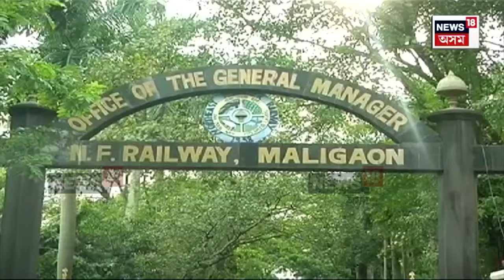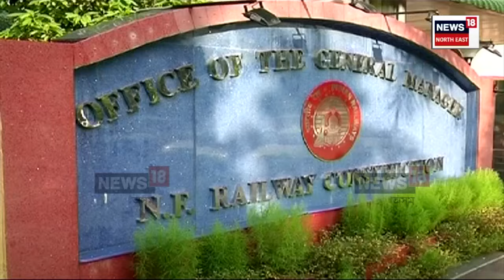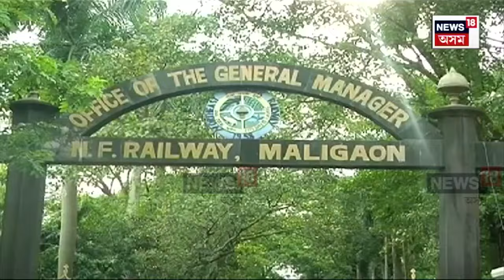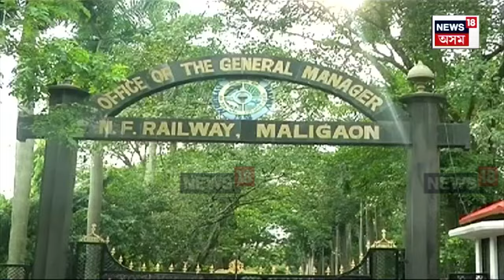NF Railway Scam | উত্তৰ পূব সীমান্ত ৰে’লৱেত বিয়াগোম কেলেংকাৰী | N18V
NF Railway Scam |  উত্তৰ পূব সীমান্ত ৰে’লৱেত বিয়াগোম কেলেংকাৰী
কোটি টকীয়া ঋণ জালিয়াতিৰ নেক্সাছৰ তথ্য ফাদিল
গুৱাহাটী আৰক্ষীৰ জালত ৭ অভিযুক্ত
NFRৰ ১০ কোটি টকীয়া কেলেংকাৰীয়ে জোকাৰিছে ৰাজ্য
কেলেংকাৰী সন্দৰ্ভত গুৱাহাটীৰ ৪ থানাত গোচৰ ৰুজু